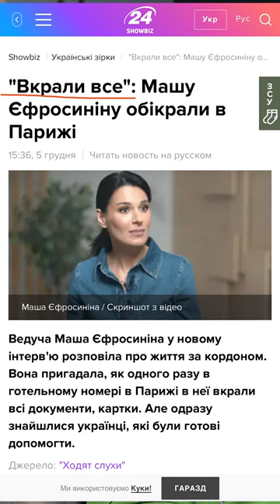«ВКРАЛИ ВСЕ»: МАШУ ЄФРОСИНІНУ ПОГРАБУВАЛИ В ПАРИЖІ